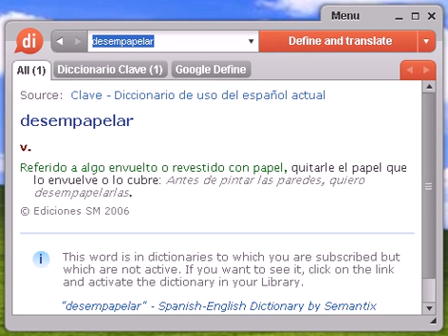Definición de desempapelar